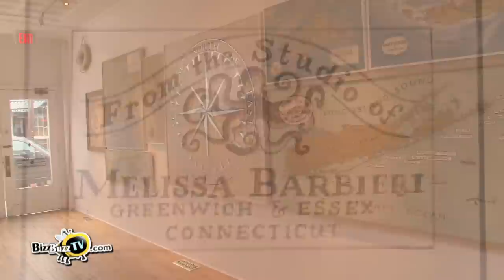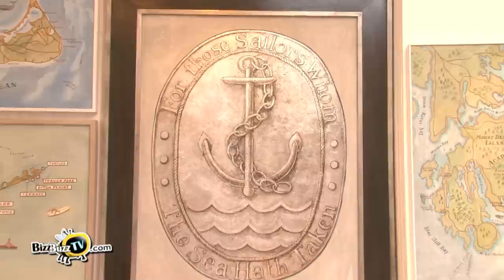Melissa Barbieri "Off The Charts" At Southport Galleries - Fairfield, CT